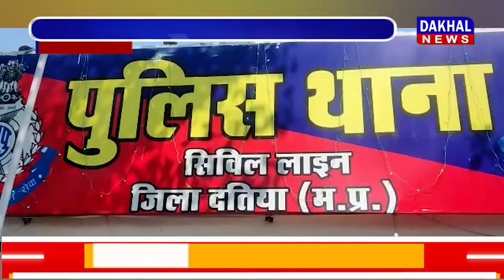DAKHAL NEWS पुलिस ने अवैध शराब से भरा वाहन पकड़ा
पुलिस ने अवैध शराब से भरा वाहन पकड़ा
7 लाख कीमत की 240 पेटी शराब जब्त